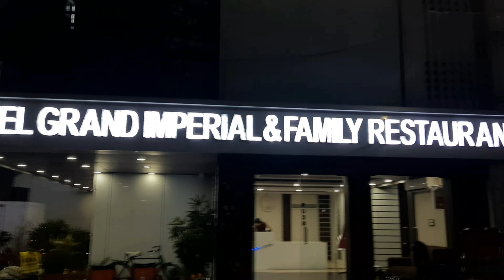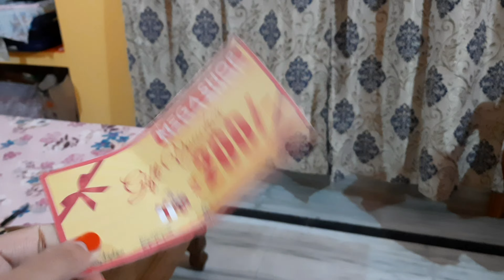Very pleasant and enjoyable evening/Ankana Choudhury Vlogs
Very happy today